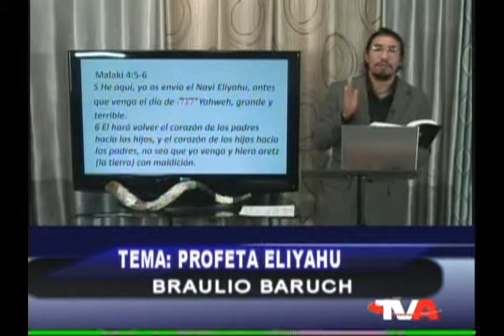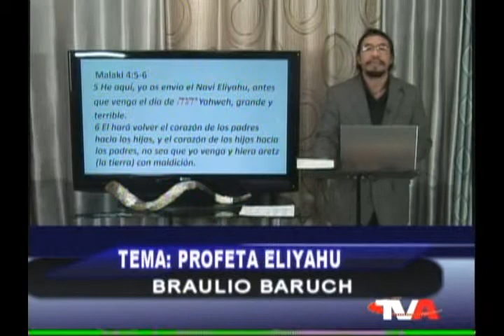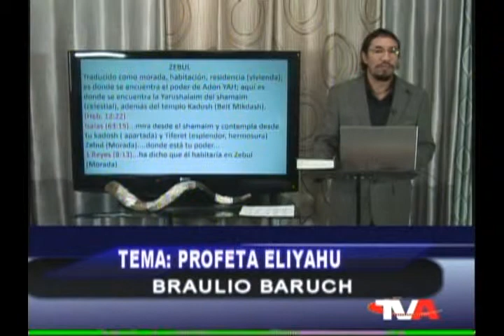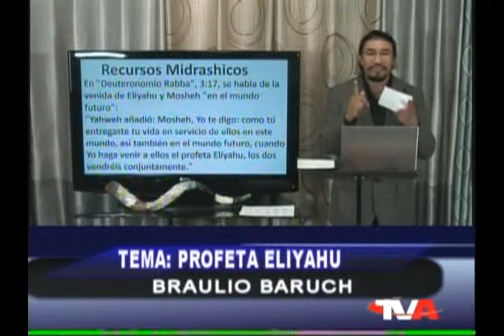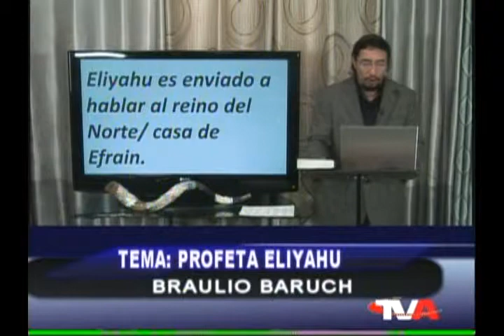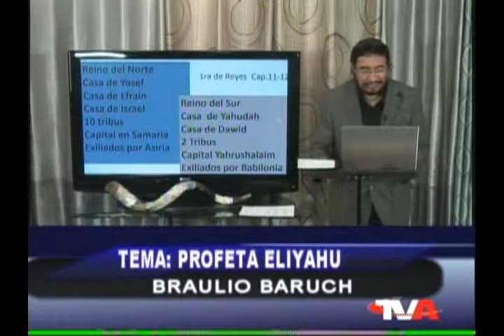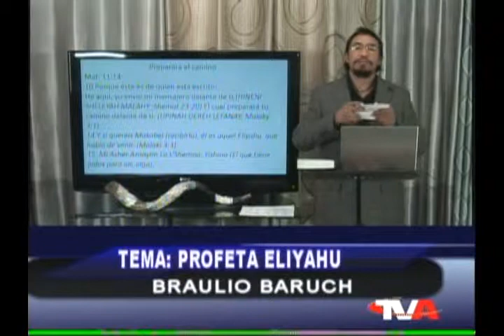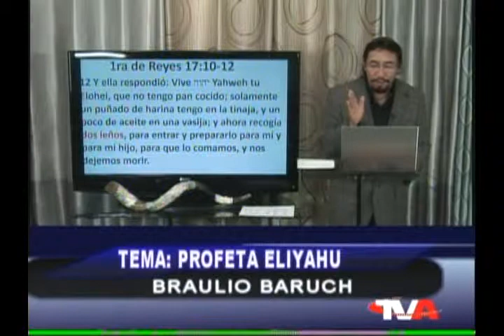ELIYA TISHBITA 1/3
MOSHE Y ELIYA { TORA Y RUAJ HA KODESH} YASHUA